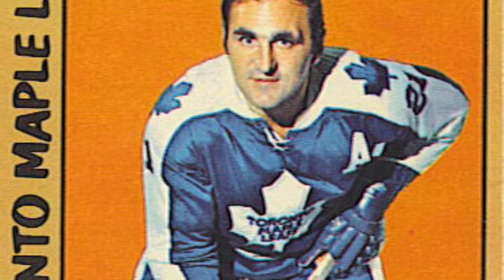Bob Baun Tours the Collection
Bobby Baun is a retired professional hockey player from the Toronto Maple Leafs. Bobby came to visit the Leaf memorabilia collection by Mike Wilson recently and hear what he had to say.